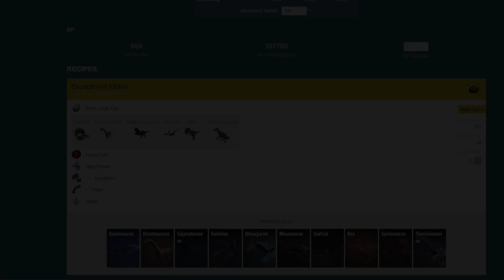Příběh z Arku: Kapitola první Masasaurus.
Toto je záznam mého videa z Twitche. Kapitola první?!